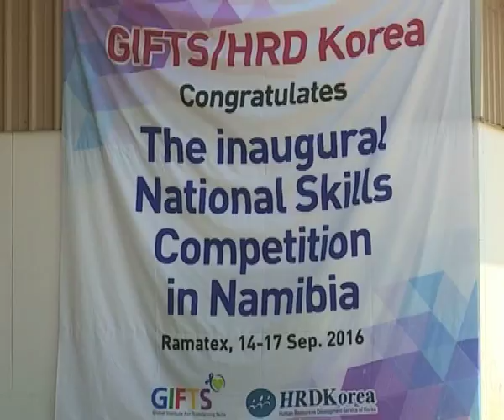national skills competition launch-NBC